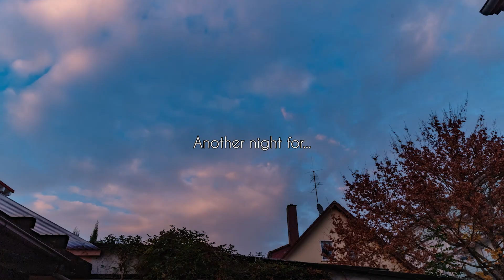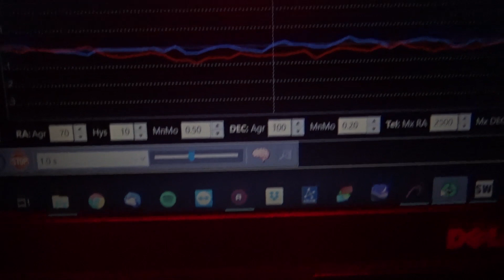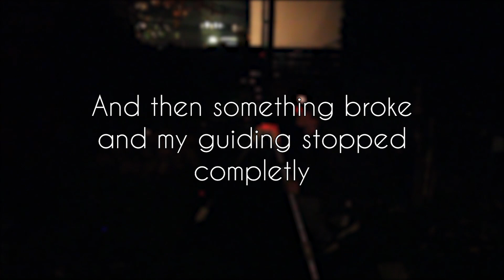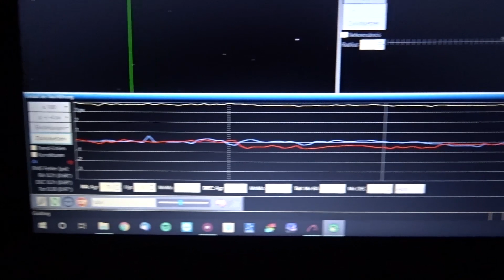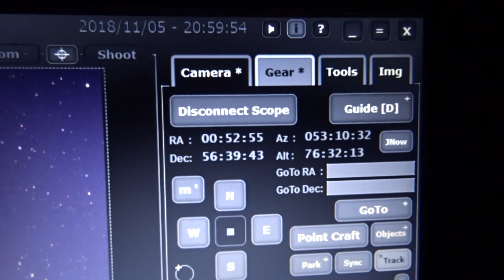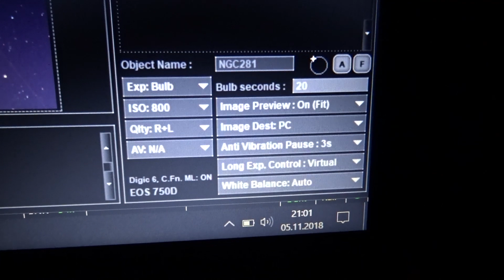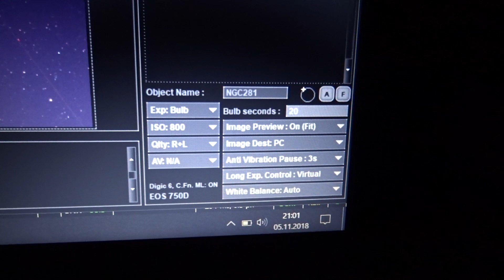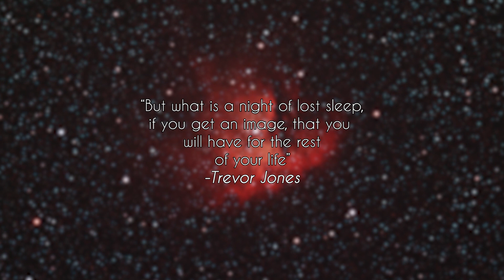Let's Photograph the Pacman-Nebula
Welcome back to another night :D

Very excited to get back out, the clouds are not benefitial this season.
So join me this night, to take a picture of the Pacman-Nebula!

Exploring the universe one image at a time! Come follow me on this journey, be an AstroAddict :)

Are you interested in supporting the channel?
Do you want to practice Deep Sky editing, but you lack the actual imaging data?

Have a wonderful day/night wherever you are!
Clear Nights! Clear Skies!